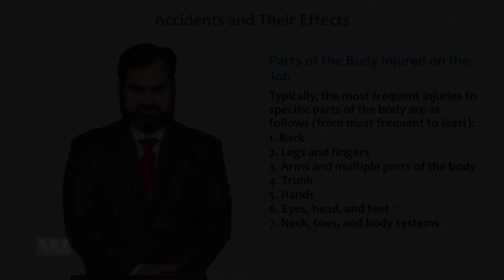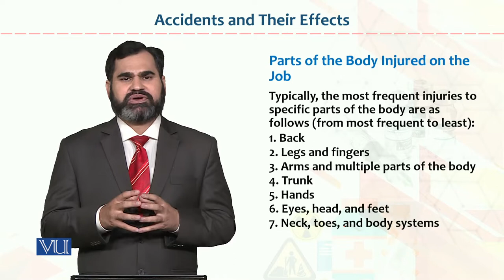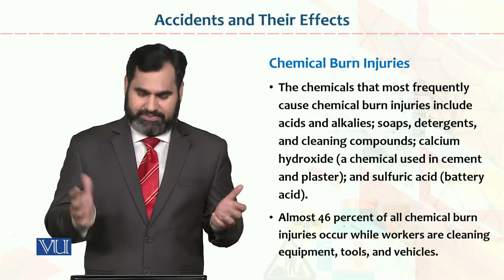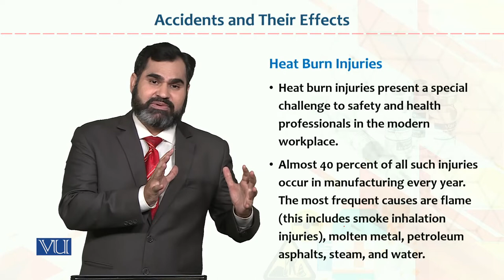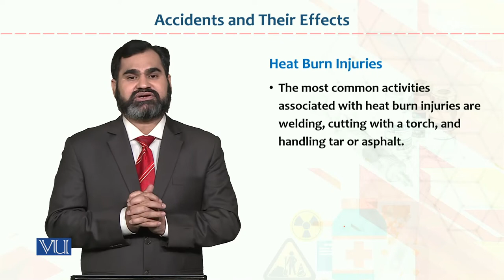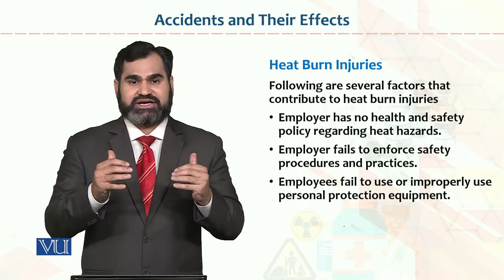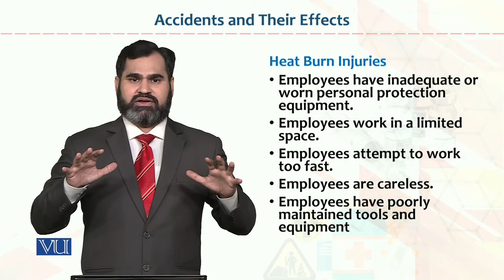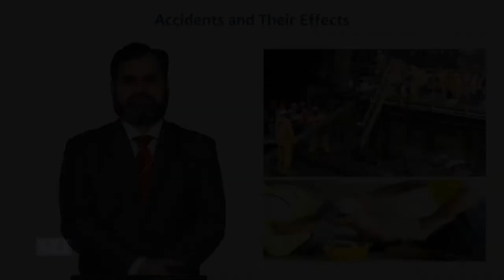HRM733_Topic007 | Occupational Health & Safety